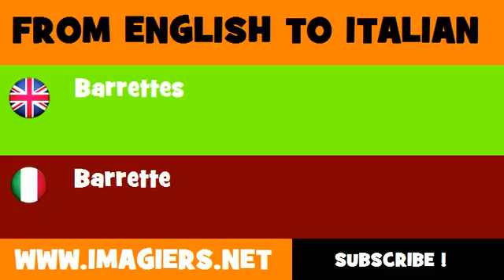How to say Barrettes in Italian